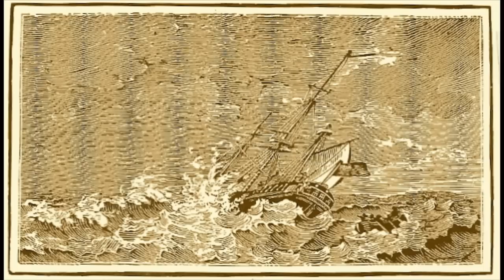Vaughan Williams: The Captain's Apprentice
'The Captain's Apprentice' is an English folk song with its origins in the sea trade of King's Lynn, and tells the story of a poor boy taken from St. James' Workhouse and apprenticed to go to sea. The ballad tells of how after the ship set sail the boy did something to annoy the captain, who sent him up to the very top of the main mast, left him overnight and the next day beat him to death. The crew, so incensed by the captain's cruelty, kept him prisoner and handed him over to be hanged back in England. It's thought the song is based on actual events on a ship in King's Lynn in 1857. The song itself hugely impressed composer Vaughan Williams who came to King's Lynn in 1905 to collect folk songs. A North End fisherman named James Carter sang for him, and the composer was so struck by the song's tune that he eventually used it as one of the three folk song melodies which appear in his Norfolk Rhapsodies.

My idea was to make a slide show relying primarily on the cardboard model of the Cutty Sark which a friend had sent me as a souvenir of his trip to France and which I had just assembled, and use a minimum of other material. But I couldn't resist adding a few of Thomas Bewick's engravings as well - I love his work and they seemed to fit the period of the song.